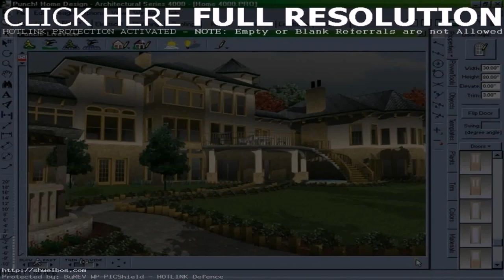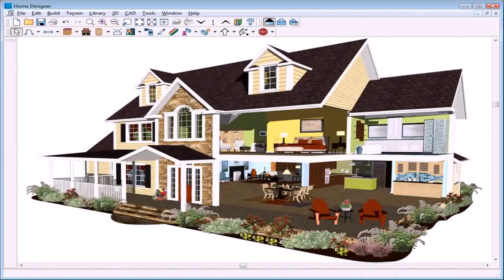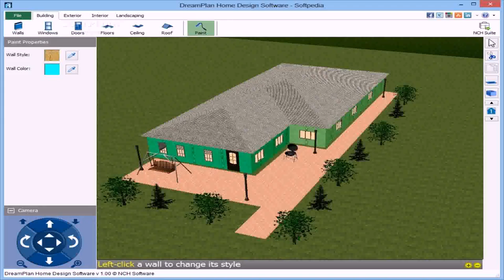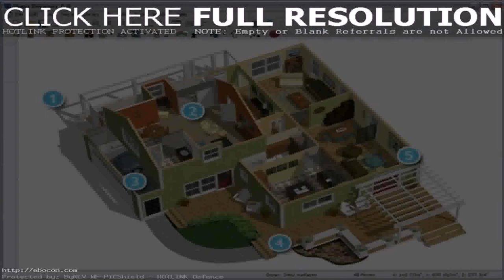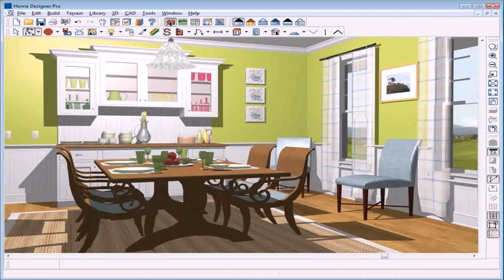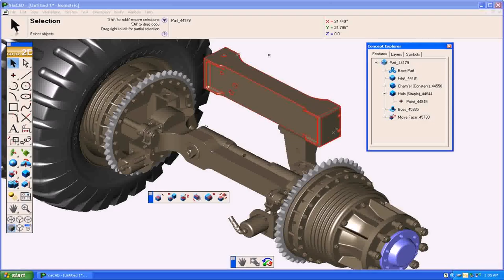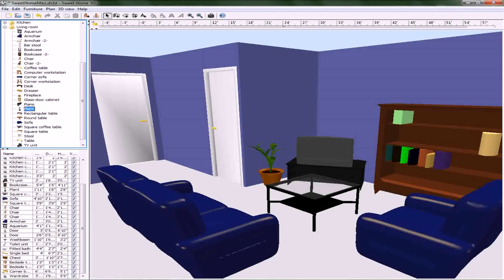Best House Design Software For Windows - Gif Maker DaddyGif.com (see description)